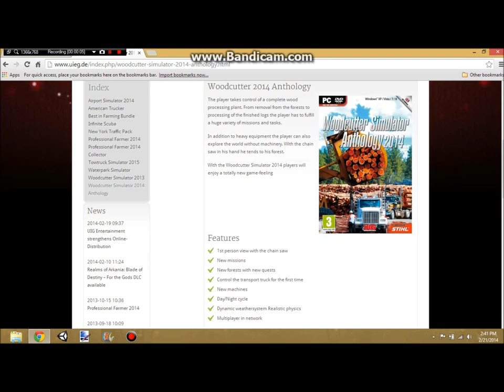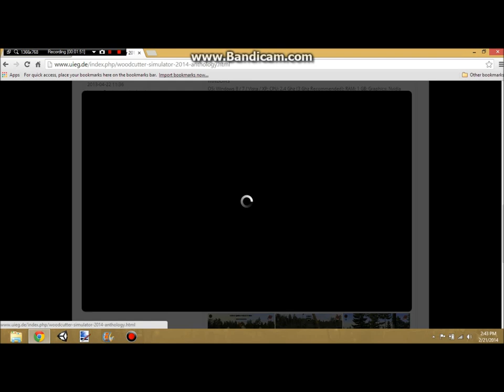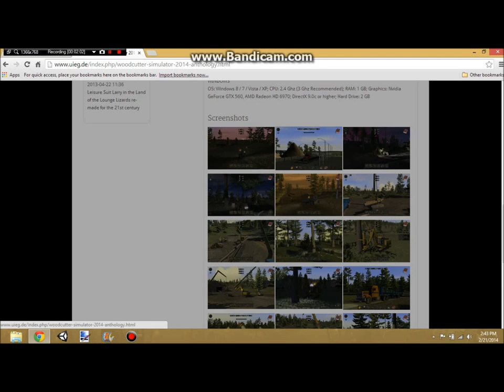WoodCutter Simulator 2014 Overview and Opinions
Quick overview of of the upcoming woodcutter simulator.